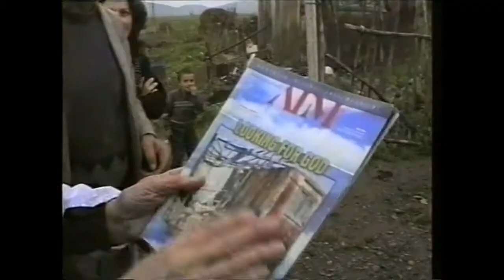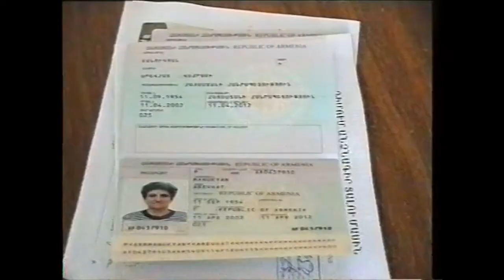Կարծիք հաղորդաշարի հերթական թողարկումը կրում է Փախստական կանայք խորագիրը և նվիրված է փախստականներին:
Լրագրող՝ Սերգո Երիցյան
Ռեժիսոր՝ Էդուարդ Տեր-Սահակյան
Օպերատոր՝ Սամվել Գալստյան

Հաղորդումը նվիրված է փախստական կանանց, որոնք ապրում են Տավուշի մարզի Պտղավան, Բագրատաշեն, Զորավան, Դեբեդավան, Հաղթանակ և այլ գյուղերում: Կանայք գլխավորը համարում էին բնակարանային խնդիրը, որը թույլ է տալիս ոչ միայն հաստատվել կոնկրետ բնակավայրում, այլև երեխաներին հաստատաուն դպրոցական կրթության տալ և կոնկրետ ծրագրեր կազմել ընտանիքի ապագայի համար: Այնուհետև նկարահանումները շարունակվում են Երևանամերձ Քանաքեռավան գյուղում, Գեղարքունիքի մարզի Մասրիկ բնակավայրում, որոնցում ևս հիմնականը բնակարանային խնդիրն է: Դրա լուծման գործում օգնում են տարբեր միջազգային կազմակերպություններ, մասնավորապես փախստականների Նորվեգական խորհրդի Երևանյան գրասենյակը Թիմ Սթրեյտի գլխավորությամբ: Նա էլ սիրով արտահայտում է մտքեր և դատողություններ ներկայի և ապագայի մասին: Հաղորդման ավարտին պետական ծրագրի մոտեցումների մասին է խոսում ՀՀ կառավարությանը առընթեր փախստականների վարչության պետ Գագիկ Եգանյանը: Հաղորդման մեջ մեծ տեղ է տրվել հենց փախստականների գնահատականներին, տեսակետներին և կարծիքներին: Տեսագրությունը կատարվել է 2002 և նվիրված է փախստականների օրվան:

Կարծիք հաղորդաշար
2002թ.